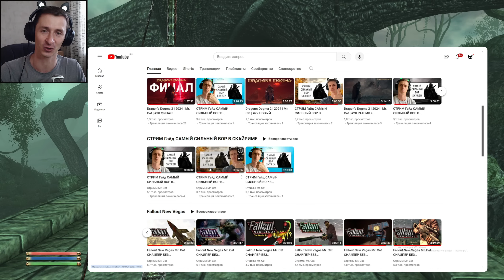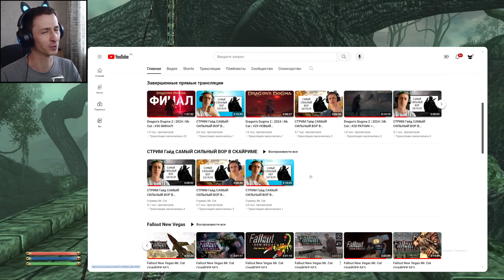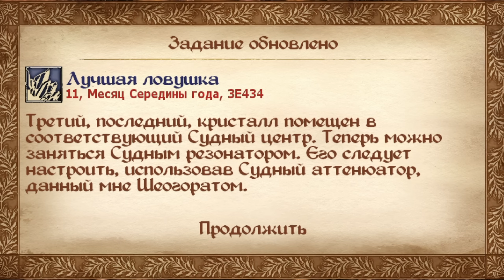Oblivion 2024 За Лучника Счастливчика! 46 Лучшая ловушка ( Дрожащие острова )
Мой частный Телеграм канал ( 300р в месяц ) и открытие комментарии.